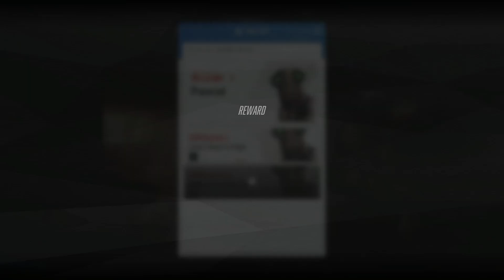[Goddess of Victory: Nikke] Pascal's Bonding Episode 1: I Don't Want To Fight [In a Strange World]